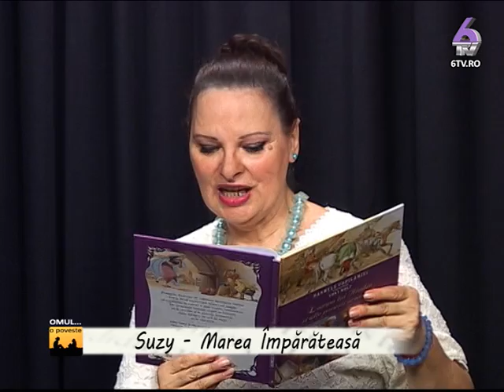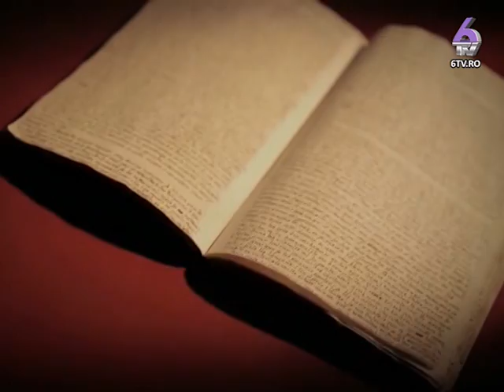OMUL O POVESTE - SUZY, MAREA IMPARATEASA